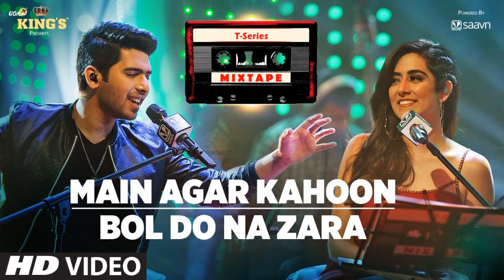Main Agar Kahoon/Bol Do Na Zara | T-Series Mixtape | Armaan Malik & Jonita Gandhi | Bhushan Kumar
$XXX
Credits Ⓒ : T Series

if you have any issues regarding the videos i posted on my channel and it's yours!
we will fix the problem immediately.